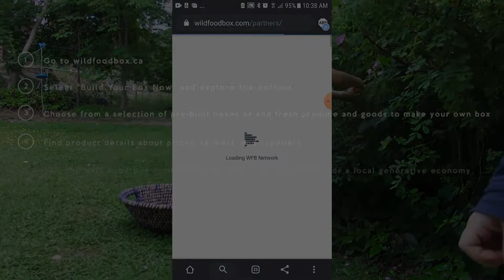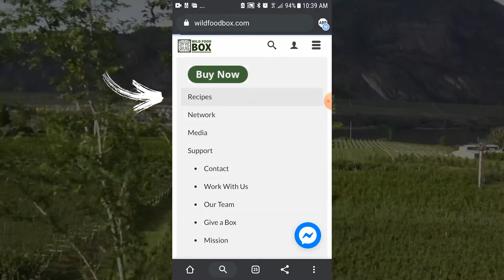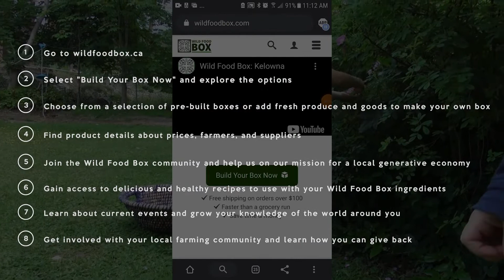How-to deliver a better way of life with the Wild Food Box.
Local first, Farm-fresh, Resilient, Connected, and a little bit WILD because we are from Kelowna for Kelowna.

The Wild Food Box is a meal kit and online grocery service. With a convenient pick-up location or delivery to your door. Our focus is to empower Kelowna with education, skills, community connection, and great food so our community is equipped with everything we need to cook up a better way of life. An important aspect of this social enterprise is developing a strong local network that can resist the industrial takeover of the ‘family farm’ and indigenous landscape. We are a collaborative network of farmers, foragers, food producers, technologists, educators, water protectors, food warriors, food champions, and musicians. WFB believes in the power of the people and with every purchase, you will be creating local food security and a community culture that is designed with the next generation in mind. We can’t wait to connect you to this place through our food box.